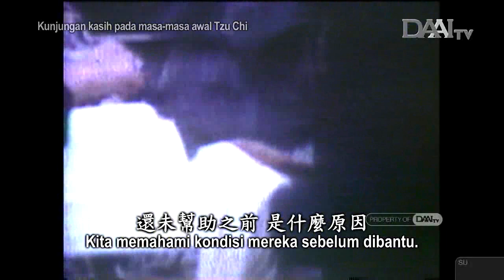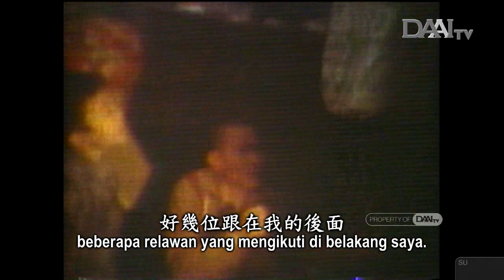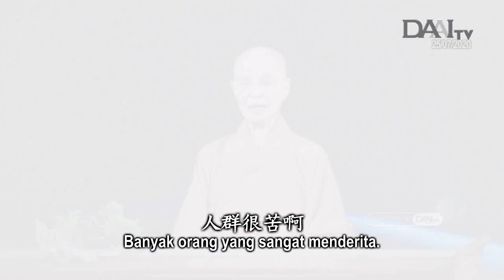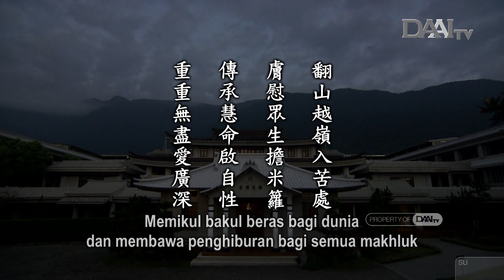Lentera Kehidupan 20200727 疼惜眾生啟自性Membangkitkan Hakikat Sejati dan Mengasihi Semua Makhluk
Lentera Kehidupan – 27 Juli 2020
Disiarkan di Stasiun Televisi Cinta Kasih DAAITV INDONESIA :

Sinopsis:

Ajaran Buddha ialah praktik Bodhisattva. Jalan Bodhisattva berarti terjun ke tengah masyarakat untuk memahami berbagai hal di dunia. Bukan hanya memahami berbagai hal, tetapi juga menyelami apa itu penderitaan dan dari mana sumber penderitaan. Dari sini, kita bisa memahami penderitaan di dunia. Terlebih lagi, orang yang sakit sangatlah menderita. Penyakit dan penderitaan semua makhluk ini, menurut ajaran Buddha,
tak lepas dari hukum sebab akibat.

Buddha membimbing kita untuk membangkitkan sifat hakiki kita.
Dalam mempelajari ajaran Buddha, kita terjun ke tengah masyarakat untuk melihat penderitaan umat manusia. Saat suatu daerah dilanda bencana, relawan Tzu Chi pergi dan melihat daerah tersebut. Setelah itu, mereka menyadari penderitaan
dan segera merangkul warga dengan kasih sayang.

Dalam sambungan telekonferensi, relawan dari Dongguan dan Shanghai berbagi kisah. Mereka pergi ke Jiujiang, Jiangxi
untuk meninjau kondisi bencana. Para relawan senior mewariskan pengalaman kepada anggota komite yang lebih baru.
Para anggota komite senior datang ke Jiangxi dari jauh untuk membimbing dan mendampingi relawan setempat
meninjau daerah bencana. Inilah pewarisan jiwa kebijaksanaan. Cinta kasih tanpa syarat dan welas asih yang merasa senasib sepenanggungan telah mereka praktikkan. Dengan demikian, mereka telah membangkitkan hakikat bajik dalam lubuk hati mereka.